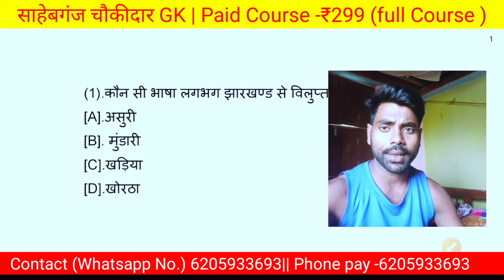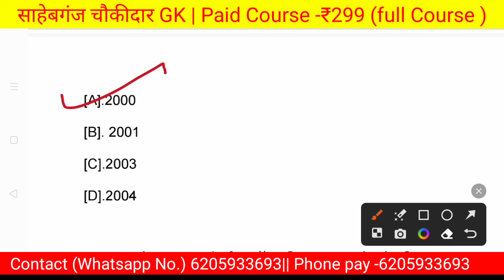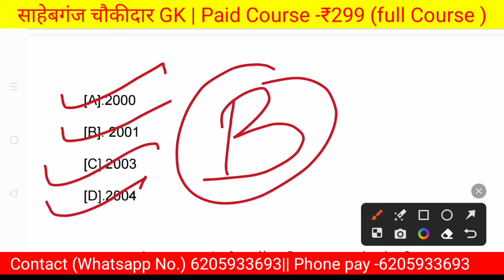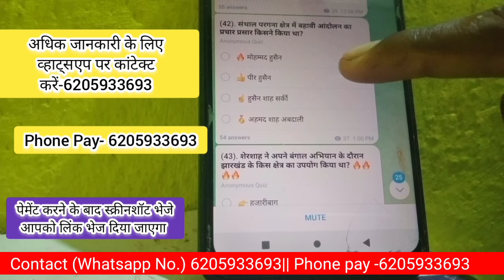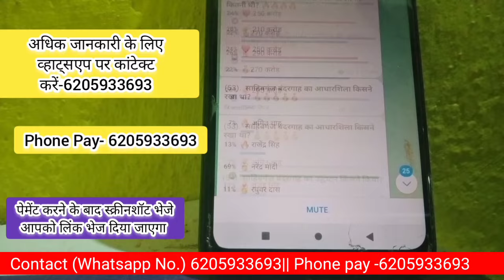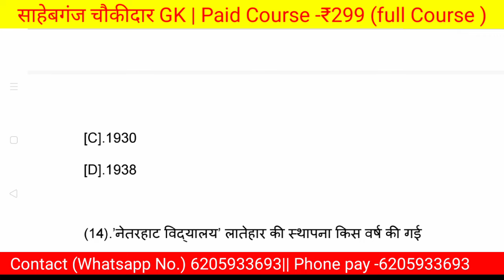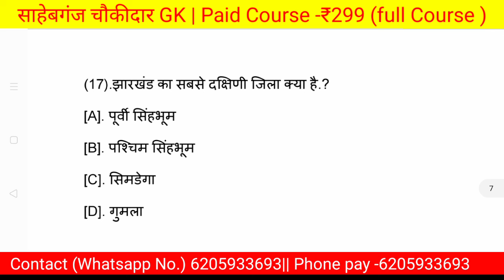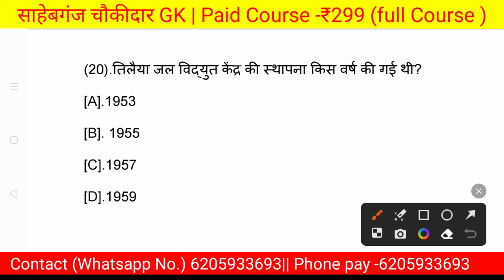SAHIBGANJ CHOUKIDAR GK Part-4 | Jharkhand chaukidar gk| साहेबगंज चौकीदार जीके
Sahibganj chaukidar MCQ test 20 Question |SAHIBGANJ chaukidar Gk | Sahibganj chaukidar exam date
Jharkhand chaukidar GK question  | Birsa Munda se sambandhit prashn.| Sahibganj chaukidar exam date
SAHIBGANJ CHOUKIDAR GK 50 QUESTION | SAHIBGANJ DISTRICT GK | साहिबगंज जिला से संबंधित

👉👉👉👉धमाका कोर्स

Price -299₹
Total question - 600+
 साहिबगंज चौकीदार स्पेशल:-
 साहिबगंज जिला से संबंधित प्रश्न+ कुछ इंपॉर्टेंट झारखंड जीके+math
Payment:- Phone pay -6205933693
 इसी नंबर पर स्क्रीनशॉट व्हाट्सएप करें
 आपको लिंक भेजा जाएगा लिंक से ज्वाइन कर लीजिएगा

 Welcome your YouTube channel -GK ADDA
jharkhand chowkidar exam date
sahebganj chowkidar exam date
dumka chowkidar exam date
sahibganj chaukidar exam date
jharkhand chaukidar exam date
sahibganj chowkidar exam
jamtara chowkidar exam date
sahebganj chowkidar
sahebganj chowkidar exam update
jharkhand chowkidar
jharkhand chowkidar running date
sahibganj chowkidar
sahebganj chaukidar exam date
sahebganj chowkidar syllabus
sahibganj chaukidar exam date release
jharkhand chaukidar running date

Sahibganj GK
 Sahibganj chaukidar GK
 Sahibganj chaukidar question
 Sahibganj chaukidar gk question
 Sahibganj chaukidar
 chaukidar gk Sahibganj
 chaukidar question Sahibganj
 Sahibganj chaukidar Pariksha
 Sahibganj chaukidar physical
 Sahibganj chaukidar ka Exam kab hoga
 Sahibganj district chaukidar
 district chaukidar GK
 GK Sahibganj chaukidar
 GK chaukidar Sahibganj
 साहिबगंज चौकीदार जीके
 साहिबगंज चौकीदार प्रश्न
 साहिबगंज चौकीदार क्वेश्चन
 साहिबगंज डिस्ट्रिक्ट क्वेश्चन
Sahibganj GK question
Sahibganj Jila Darshan
Sahibganj district question
Sahibganj district important question
50 important question Sahibganj GK
Sahibganj Jila Kaushal
Sahibganj Jila se sambandhit prashn
साहिबगंज जिला जीके
साहिबगंज जिला से संबंधित प्रश्न
sahibganj Sahibganj
साहिबगंज जिला सामान्य ज्ञान
Sahibganj general knowledge
Jharkhand GK
Jharkhand GK for jssc result
Jharkhand Police GK
Jssccgl question
साहिबगंज जिला जीके
 Sahibganj district क्वेश्चन
साहिबगंज जिला दर्शन
Sahibganj GK questions

Sahibganj GK
Sahibganj GK question
Sahibganj Jila Darshan
Sahibganj district question
50 important question Sahibganj GK
Sahibganj Jila Kaushal
साहिबगंज जिला जीके
sahibganj Sahibganj
साहिबगंज जिला सामान्य प्रश्न
Sahibganj general knowledge
Jharkhand GK,Jharkhand GK for jssc result
Jharkhand Police GK
Jssccgl question
Gk,Sahibganj gkSahibganj gk question
Sahibganj district gk,gk Sahibganj
Sahibganj jila gk
Sahibganj important question
Sahibganj choukidar gk
choukidar gk question
साहेबगंज gk
साहेबगंज जिला जीके
साहेबगंज डिस्ट्रिक्ट gk
चौकीदार gk
साहिबगंज जिला से सम्बंधित प्रश्न
Sahibganj se sambandhit prasn
district GK
Sahibganj Jila Darshan
Sahibganj_gk,Sahibganj Jila mock test,Sahibganj district GK mock test,Sikho yr